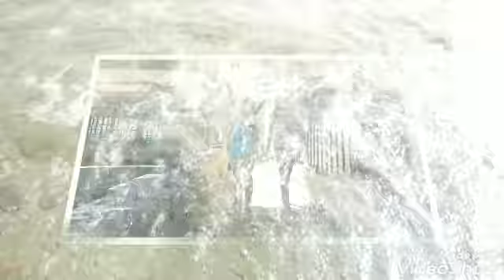Our Lovely Travel رحلتنا الحلوة عالبحر مع ملاك و انس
وانضمو لصفحاتنا على مواقع التواصل

balasubramaniam corona
russian vaccine of corona
corona de lagrimas
العاب بنات
العاب طبخ بنات
العاب باربي طبخ
العاب اطفال طبخ
العاب اطفال
العاب دورا طبخ
العاب طبخ حقيقية
العب مع امون
العاب باربي الجديدة
العاب موتورات
العاب قواس
لعبه المدرسه الشريره
لعبه العربيات
torta hello kitty
كرتون باربي
العاب بنات باربي طبخ وترتيب المنزل وتلبيس ومكياج
تيك توك 2020
دوره
les jeux
barbie hacks
عروسة باربي
مقالب
قصص عربية
العاب بنات جديدة للبنات فقط رائعة 2016
العاب بن تن
توم وجيري
فوزي موزي
افكار وحيل
عروسة باربي
العاب طبخ
العاب رعب
العاب طبخ تورتة
اشكال بالصلصال
سيارات اطفال
العاب طبخ جديدة
العاب سبونج بوب طبخ
معجون اطفال العاب
العاب معجون للاطفال
معجون اطفال العاب
معجون اطفال
العاب اطفال
العاب معجون للاطفال
سلايم
العاب بنات
اشكال بالصلصال
اغاني كورونا
اغاني اطفال
أغاني كورونا
أغاني أطفال
back to school word search
back to school unieuro
virtual back to school night
back to school virtual activities
virtual back to school ideas
tpt
should i send my kid back to school
alberta back to school plan
back to school sa register
gov.ie back to school
https back to school sa
apple back to school 2020 hk
back to school google slides template
apple back to school 2020 france
back to school bulletin boards 2020
back to school prayer 2020
nova scotia back to school plan
back to school laptop deals 2020
https back to school sa register
back to school laptop sales
ocdsb back to school plan
back to school crafts preschool
minnesota back to school plan
tdsb back to school plan
back to school student survey
when do the children go back to school
back to school sa
back to school writing prompts
back to school lunch ideas
back to school gifts for kids
back to school necklaces
when is jcps going back to school in p
blindsight
back to school in kenya
welcome back to school en español
fcps back to school
xxnico xxgamerxx yt 2020 download
scrie un enunț despre prima zi de școală din viața ta
scrie un enunt despre prima zi de scoala
que dia volta as aulas em minas gerais
la rentrée de classe en rdc
mouloud hamrouche
voltas as aulas mg
volta as aulas mg
volta as aulas contagem
mohcine belabbas
la rentrée scolaire en rdc
okulun ilk günü
volta as aulas bh
rentrée scolaire en rdc
volta às aulas em contagem 2020 pandemia
mouloud hamrouche el watan
volta as aulas 2020 mg
when is the first day of fall
rentrée scolaire algerie 2020
volta as aulas no piaui
voltas as aulas em minas gerais
ravensburger rentrée 2020.e-odr.fr
production écrite
rentree scolaire algerie
rentrée scolaire algerie
production écrite sur la rentrée scolaire
az első tanítási nap
thư chủ tịch nước gửi ngày khai giảng 2020
pierwszy dzień szkoły
image rentrée des classes
photo rentrée des classes
volta as aulas em santa catarina
thư chủ tịch nước gửi ngày khai giảng 2021
prima zi de școală
succes eerste schooldag
thư của chủ tịch nước nhân ngày khai giảng 2021
image rentrée scolaire humour
пожелания за първи учебен ден
thư của chủ tịch nước nhân ngày khai giảng 2020
první školní den
prima zi de scoala de elena dragos
frasi primo giorno di scuola
charlie hebdo
thu chu tich nuoc nhan ngay khai giang 2020
картички за първи учебен ден
πρώτη μέρα στο σχολείο
consignes sanitaires rentrée 2020
prvi šolski dan
primo giorno di scuola
khai giảng năm học 2020
protocole rentrée scolaire
prvi šolski dan
date versement rentree scolaire
date versement caf rentrée scolaire 2
cnas
versement prime rentree 2020
bonne rentree des classes
честит първи учебен ден
първи учебен ден 2020
poésie pour la rentrée
pierwszy dzień szkoły
chương trình khai giảng năm học mới
comment connaitre sa classe avant la rentrée 2020
quand est versé la rentrée scolaire 2020
první školní den
khai giảng 2020
allocation rentree scolaire 2020
protocole sanitaire rentrée 2020
منصه مدرستي
نتيلة راشد
العيد الوطني للمملكة العربية السعودية
عبارات عن اليوم الوطني
صور اليوم الوطني